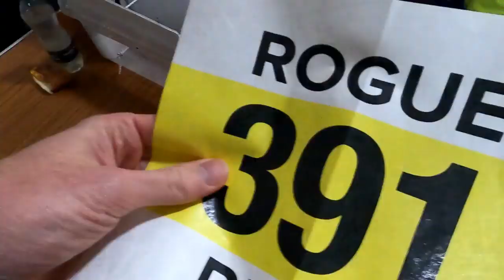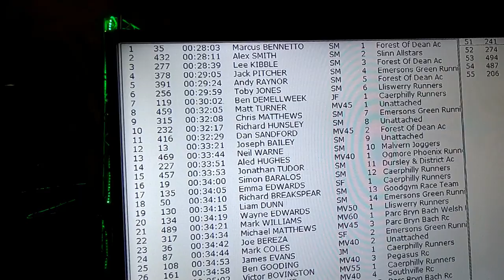Severn Bridge 5 Mile Night Race In The Hoka One One Rincons - COURSE PB!! | FOD Runner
Severn Bridge 5 Mile Night Race In The Hoka One One Rincons - I am absolutely delighted to say that we managed to get a course PB at the severn bridge 5 mile nice race on Wednesday evening, clocking another sub 30 minute 5 mile time!!  Once again the weapon of choice was the hoka one one rincons and they didn't disappoint, they were absolutely superb again.  I am really enjoying racing in the hoka one one rincons and they seem to be perfect for around that 10k distance.  Overall, we battled a stitch on this 5 mile race but we managed to work through it and delighted to snag a really decent PB on the night!  Onwards to the next autumn/winter 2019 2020 race!